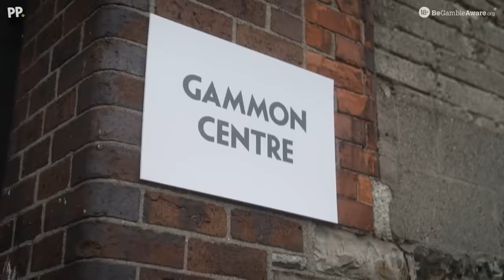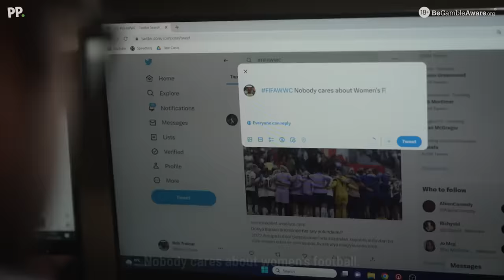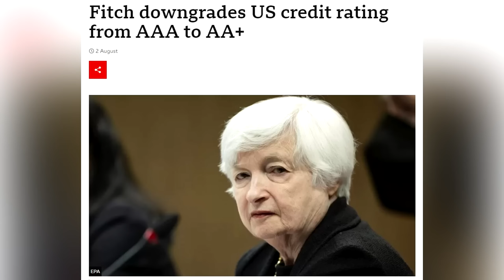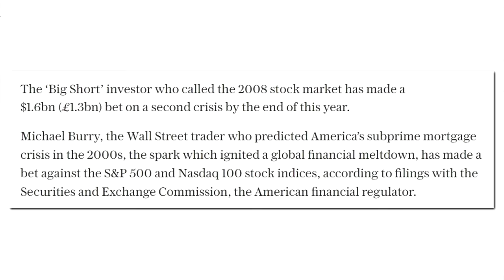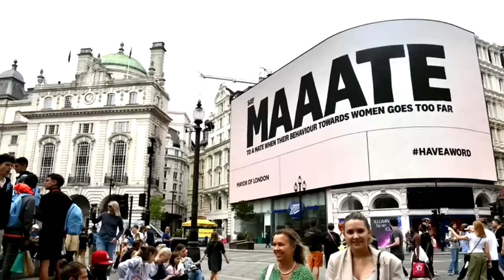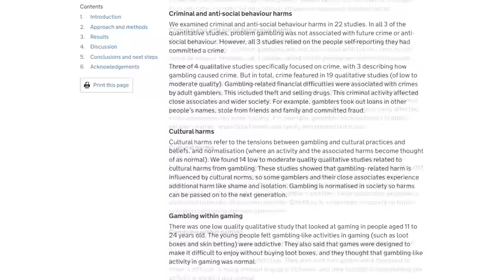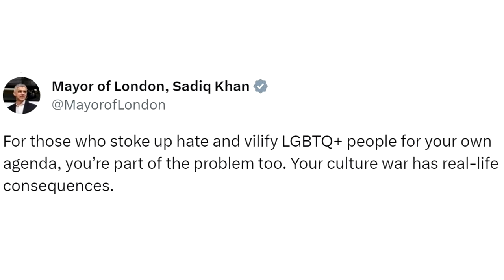It's getting really weird.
LOCALS (Exclusive content! Ad free)

BITCOIN WALLET: 3EMQG9EhPkoFbX5F19RTGZs8rPqGYm2mp9
BITCOIN CASH WALLET: qrxhqz9ka423v68qwc7nyqc88q3mx9ea5gcpz88a0l
LITECOIN WALLET: MSs2rWgM571WM3zUnL255gccoQAdz9L6CG
ETHEREUM WALLET: 0x21221F5da5e70F46Bbfa755f89e312daDa51f115